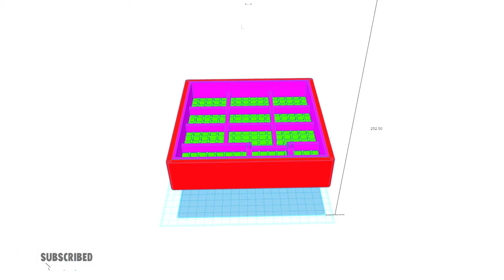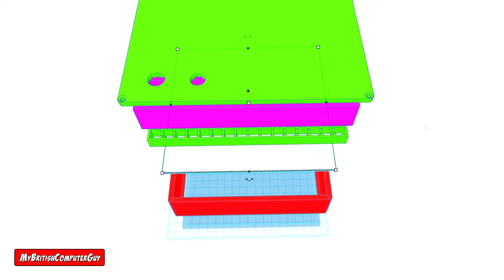16x16 LED Matrix Setup with WLED and ESP32, BEST Enclosure Design!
Join me as I unveil the my NEW design for a sleek and functional 16x16 LED Matrix Panel enclosure! I go into the step-by-step process of designing the enclosure and talk about some of the hiccups along the way, Sit back and relax as I guide you through the build from start to finish, then show you how to set it all up. Elevate your LED display game with this innovative project – perfect for tech enthusiasts, DIYers, and makers alike!

@21:57 I do mention that the maximum Power Supply needed to achieve full bright White is 15A (which is really overkill for this project) as 3A is more than enough, this was intended to be informational. If you do decide to go that route, then make sure you are using 18AWG wires, you may also wish to add some kind of ventilation to the case also. Thanks.

I've made all the Project files 100% free to download from ThingiVerse.com, Enjoy!

Chapters
00:00 - Introduction
01:35 - Back Plate Issues
07:13 - The Grid Design Considerations
08:40 - Assembly
10:14 - About Flashing ESP32
20:15 - Power On
22:24 - WLED Set-Up
23:30 - Finding the 1st Pixel
24:20 - Demo Effects

Please note that not all links below are affiliate links, if you use an affiliate link to buy a product, it does not affect the price you pay, and actually helps support my channel. Many thanks in advance. I will do my best to update the links on a regular basis.

Bookmark the ones you use often!

LED Matrix - 16x16

LED Matrix - 8x32

Barrel Socket

Ali Express

5v 15Amp Power Supply

Iniu Powerbank

USB A Pigtail (18AWG)
AliExpress (Only 20AWG or thinner available)

WAGO Connectors

3D Printer In my opinion, the best quality 3D printer in its price range!

White PLA Filament (For Case)
Black PLA Filament (For Grid)

Cutting Mat

Cheers!